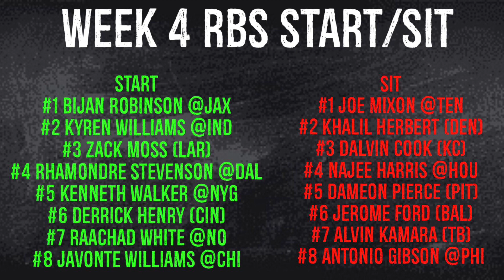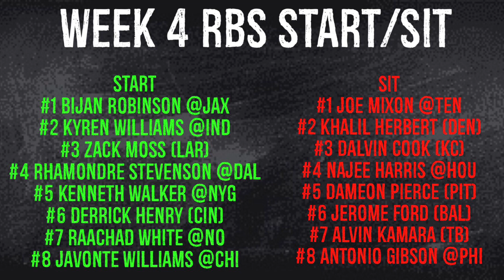Running Backs Start/Sit Week 4 Fantasy Football